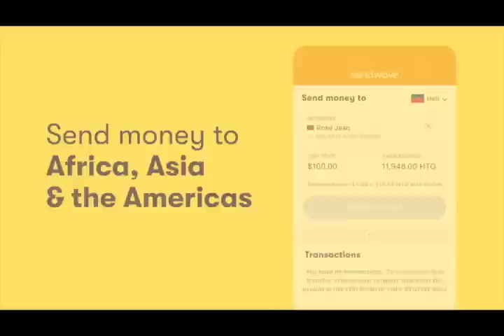TIJAN DEKLARE KE GEN GWO KONPLO KAP FÈT KONT DG PNH LA FRANTZ ELBE ANPIL MINIS PRAL REVOKE !